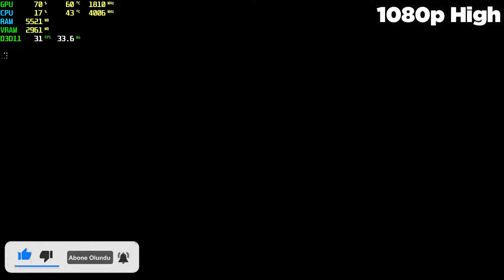The Free Ones GTX 1050 Tİ - 1080p Low, Medium, High, Settings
⏱ Timestamps ⏱
Start 0:00
1080p Low: 0:15
1080p Medium: 2:25
1080p High: 5:49

🔧SPECS🔧
◾️SSD1:Sandisk 120GB
◾️HDD1:Seagate 500GB 7200rpm
◾️HDD2:Seagate 500GB 7200rpm